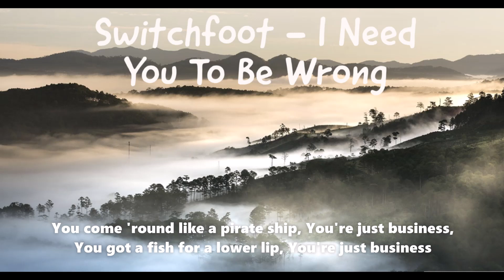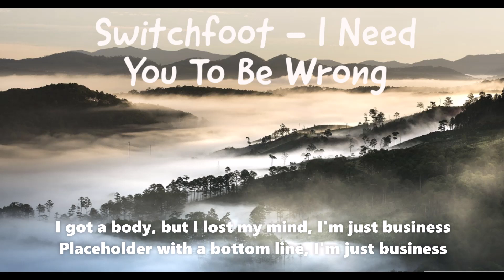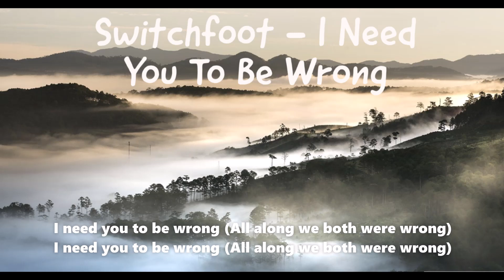Switchfoot - I Need You (To Be Wrong) (Lyrics)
Lyrics;

[Verse 1]
You come 'round like a pirate ship
You're just business
You got a fish for a lower lip
You're just business

[Pre-Chorus]
You're the parentless, nightmare kid
You're just business
You don't answer for any of this
You're just business

[Chorus]
I need you to be wrong

[Verse 2]
I got a body, but I lost my mind
I'm just business
Placeholder with a bottom line
I'm just business

[Pre-Chorus]
Please don't take this personally
It's just business

[Chorus]
You need me to be wrong (All along we both were wrong)

[Chorus]
I need you to be wrong (All along wе both were wrong)

[Outro]
All along we both were wrong